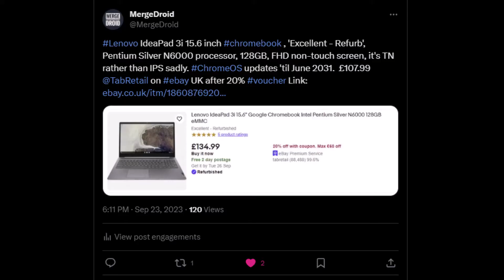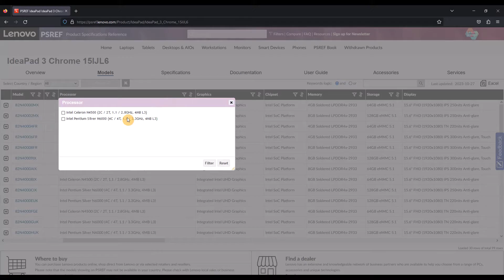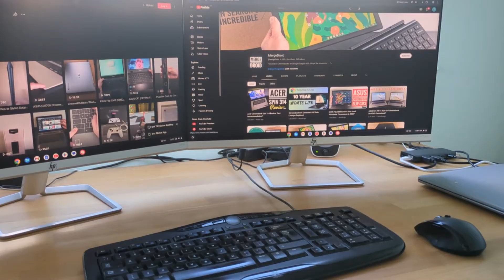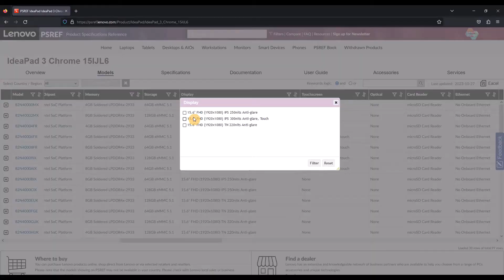Lenovo IdeaPad 3i Chromebook Review: Choose Wisely! (15.6 inch, N4500 / N6000, 2023)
Spec. of the model I have here includes the Pentium Silver N6000 processor, 4GB RAM, 128GB storage and a 15.6 inch non-touch TN FHD display.

Exact Model: IdeaPad 3 Chrome 15IJL6 / Part Number: 82N4000LUK  More models listed below.

Lenovo product site to check all model variations as I show in the video

Models of the Lenovo IdeaPad 3i 15.6" Chromebook with a TN screen:

82N40004FR
82N4000EUK
82N4000FGE
82N4000GUK
82N4000HUK
82N4000LUK
82N4000TUS
82N4001GMC
82N4001TFR
82N4001UFR
82N4001VFR
82N40022CS
82N4002HUS
82N4002JUS
82N4002KUK
82N4002LUK
82N4002MUK
82N4002NIX
82N4002PIX
82N4002QTK
82N4002TIX
82N4002UIX
82N4002YMX
82N40030GE
82N40034IX
82N4003ASN
82N4003CUS
82N4003DSP
82N4003EIX
82N4003HUK
82N4003MTK
82N4003PCF
82N4003QTK
82N4003RFR
82N4003UFR
82N4003VMX

Models of the Lenovo IdeaPad 3i 15.6" Chromebook with an IPS screen (non-touch):

82N40000MX
82N40002MX
82N4000BIX
82N4000CIX
82N4000JUK
82N4000KUK
82N4000MAU
82N4000NAU
82N4000QAU
82N4000XGE
82N4000YGE
82N40011IX
82N40012IX
82N40013IX
82N40017GE
82N4001AGE
82N4001DMX
82N4001EMX
82N40021IX
82N40023MH
82N40027MH
82N4002AMB
82N4002CMB
82N4002FFR
82N4002GUS
82N4002VMX
82N4002WGE
82N4002XGE
82N40032GE
82N40033IA
82N40035MH
82N40036MB
82N4003GPB
82N4003KUS
82N4003LUK
82N4003TFR
82N4003XMX
82N4003YMH
82N40040MB
82N40041GE
82N40042MH
82N40043MH

Models of the Lenovo IdeaPad 3i 15.6" Chromebook with an IPS touchscreen:

82N40006FR
82N40008FR
82N40009IX
82N4000AIX
82N40010GE
82N40016GE
82N40018SN
82N40019GE
82N4001FGE
82N4001HMC
82N4001LMC
82N4001PMX
82N4001RSE
82N40020US
82N40026MH
82N4002BMB
82N4002SUS
82N4003NGE
82N4003SGE

Background intro music: Lawrence - TrackTribe

Sound test music: Wehrmut - Godmode

Timestamps:

00:00 Intro
00:13 Price paid
00:22 Unboxing
00:30 Loose trackpad issue and fix
00:46 Build quality and comparison to Lenovo Flex 3i and ASUS CX1500
01:28 Weight
01:40 Performance and gaming inc. Real Racing 3 plus spec. (processor, RAM, storage)
02:16 ChromeOS build and AUE date
02:23 Trackpad and keyboard
02:43 Speakers and audio test
03:04 Connectivity and ports
03:42 Test of Tobenone hub for dual FHD monitor and periperhal output
04:09 Display, TN and IPS
04:43 Webcam
04:58 Battery life
05:04 Alternative Chromebooks to consider